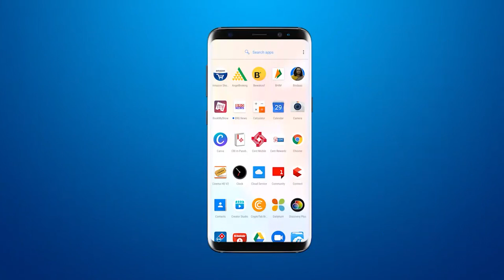जूनागढ़ में बारीश के बाद सड़को के ख़स्ताहाल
Bad condition of roads after rain in Junagadh

BRG NEWS  App: